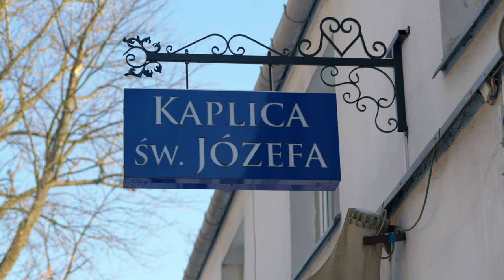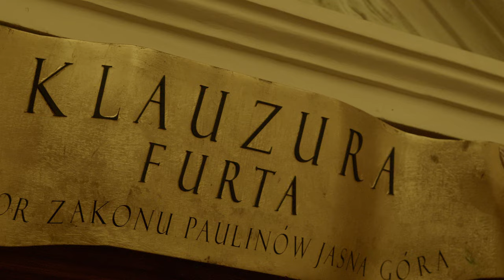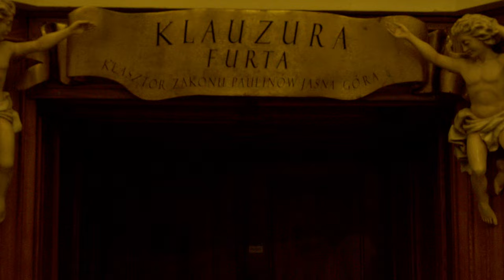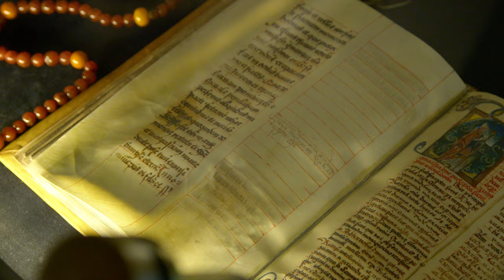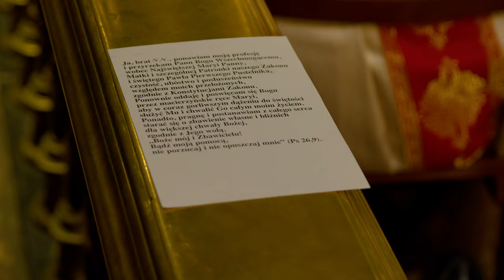Solus cum Deo solo - sam na sam z Bogiem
Filmowa opowieść o paulińskiej pustyni w sercu Jasnej Góry.

Zapraszamy do obejrzenia nowego filmu „Solus cum Deo solo - sam na sam z Bogiem”, który stanowi filmową próbę przybliżenia życia, duchowości i pochodzenia białych stróżów Jasnej Góry. Odpowiedzi na pytania: czym są „pawełki”, kim dla współczesnych Paulinów jest św. Paweł - pustelnik z III w., jak odnaleźć w sanktuarium jego ślady i nie opuszczając klasztoru udać się na pustynię?